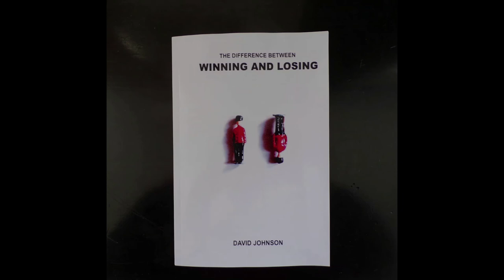Aesthetics and Demarcation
Aesthetics IS demarcation: the high separated from the low.  Ultimately aesthetics is the difference between winning and losing.